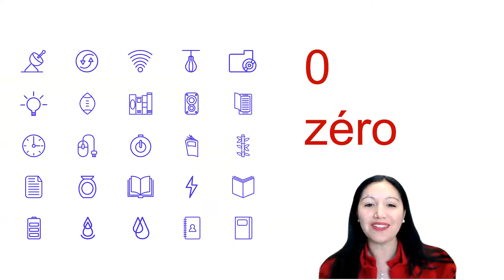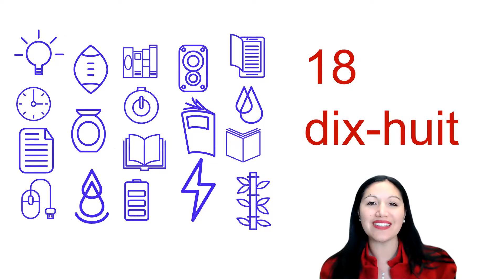French numbers 0-20 : Fast Beginner Lesson with Teacher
Ready to learn French numbers 0 to 20?

This is a super fast Beginner lesson for numbers by my, your Online French teacher: Devy Baseley of French Speak.

Repeat after me! Répétez après moi!

Did you know I have a FREE French short course online to help you with French numbers?